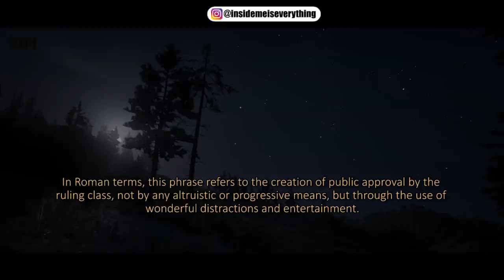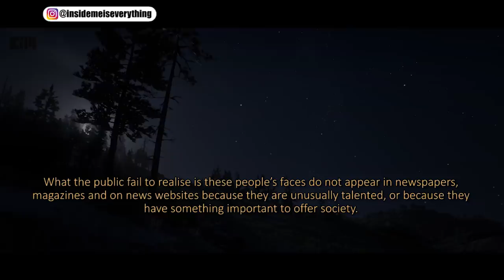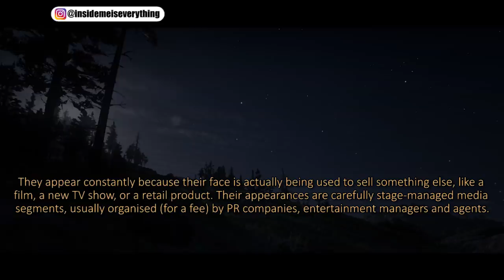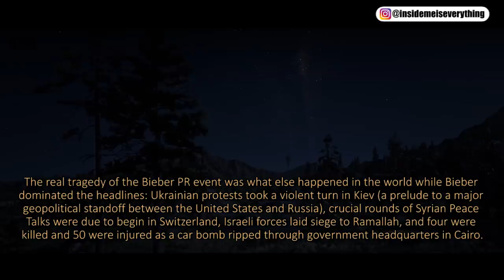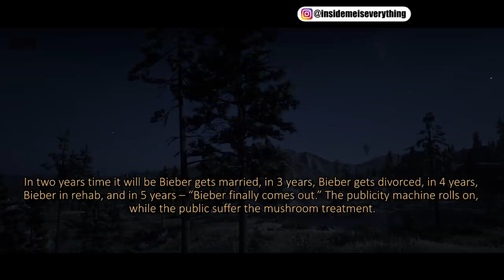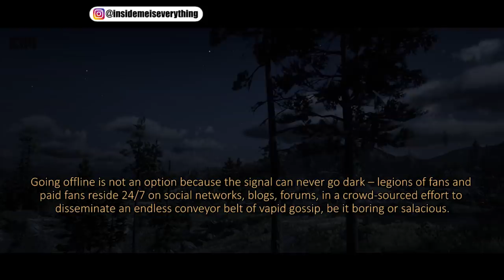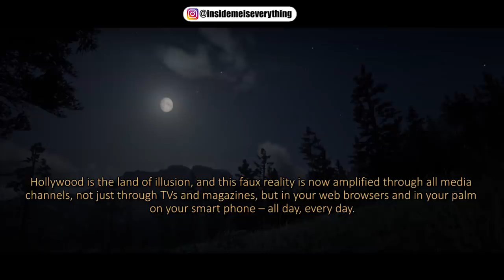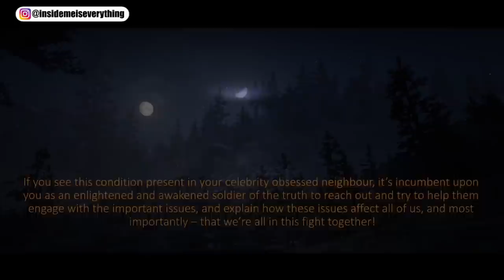YOU WON'T BELIEVE THIS, IT'S NOT WHAT WE THOUGHT